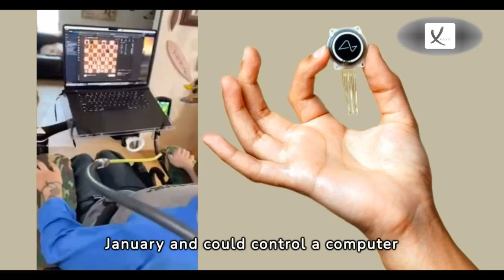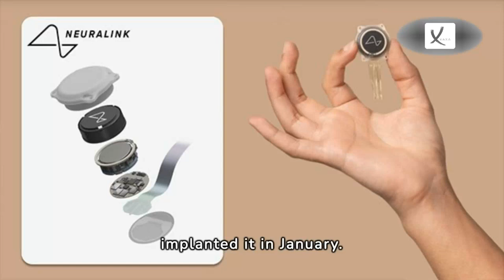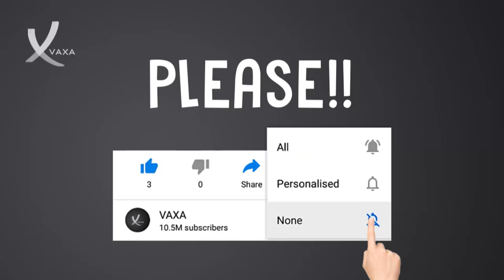Elon Musk's Neuralink Displays A Patient Using A Brain Chip Playing Chess - VAXA Post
The first patient to receive a brain chip from Elon Musk's company Neuralink has appeared to play online chess. Neuralink released a nine-minute video in which the patient, who is paralysed below his shoulders, appears to move a cursor across a laptop screen with nothing but his thoughts. The video shows him playing chess and turning off the laptop's music.

The patient, who had not been previously identified, said in the live stream video that his name is Noland Arbaugh, 29, who was paralysed below the shoulder after a diving accident. Mr Arbaugh received an implant from the company in January and could control a computer mouse using his thoughts, Musk said last month.

Musk previously said the aim of the brain chip is to eventually allow users with disabilities, like the late Stephen Hawking, to "communicate faster than an auctioneer". He has also claimed it would be able to potentially treat obesity, autism, depression and schizophrenia.

"The surgery was super easy. I literally was released from the hospital a day later. I have no cognitive impairments. Basically given up playing" the game Civilization VI, but you all [Neuralink] gave me the ability to do that again and I played for eight hours that day. I don't want people to think that this is the end of the journey, there's still a lot of work to be done, but it has already changed my life," Mr Arbaugh said in the video streamed on Musk's social media platform X, referring to the implant procedure.

But Mr Arbaugh said the new technology is "not perfect" and they "have run into some issues". In the Neuralink video, Mr Arbaugh talks about the process he underwent to train on the device after doctors implanted it in January. He said that he would think about moving his hand and that, eventually, moving the computer cursor became second nature.

"It just became intuitive to me to start imagining the cursor moving. It was like using The Force on the cursor, and I could get it to move wherever I wanted," he said, using a Star Wars reference. Every day it seems like we're learning new stuff," he said.